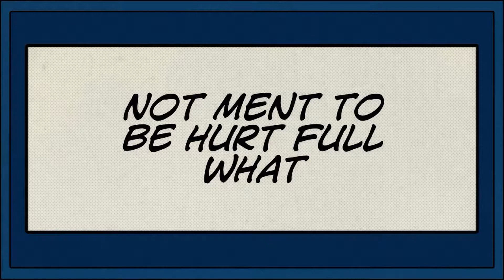Here is a video of lego guys going to see robbin Williams grave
Robbin Williams Died august-11-2014 views 4